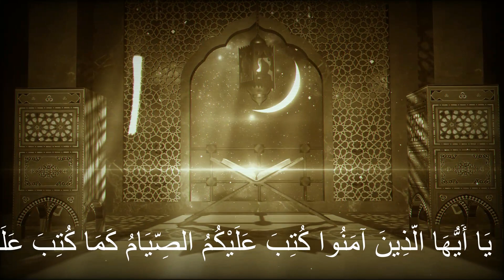За сколько прочитывать Коран: за месяц или за день? Пользы из Сахиха Муслима. Абу Яхья Крымский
🔊 Слушать аудиоурок полностью ➔ 21. Сахих Муслим. Книга о посте

Тайм-коды:

0:13 Слова 'Абдуллаха ибн 'Амра ибн аль-'Аса
0:28 Прочитывать Коран за одну ночь и делать это обыкновением противоречит Сунне Пророка (ﷺ)
2:28 Сколько тех, которые хотят сделать добро, но не достигают его!
2:45 Ограничения, установленные Пророка (ﷺ) на соблюдение поста и чтение Корана
3:39 Слова ан-Навави о том, за сколько дней прочитывать Коран, и ответ на них
7:25 Главное в чтение Корана — размышление (тадаббур)
8:29 То, что противоречит Сунне, не берётся, даже если это делал кто-то из сподвижников или учёных, но при этом мы должны искать им оправдание